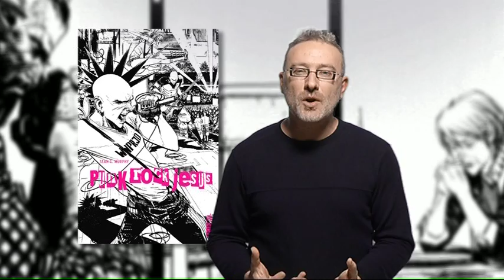FRED Punk Rock Jesus